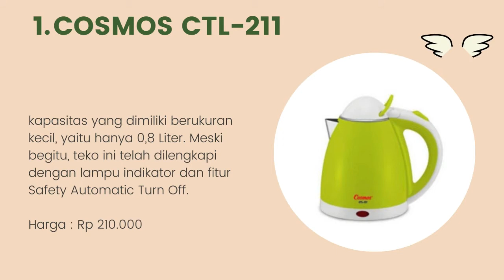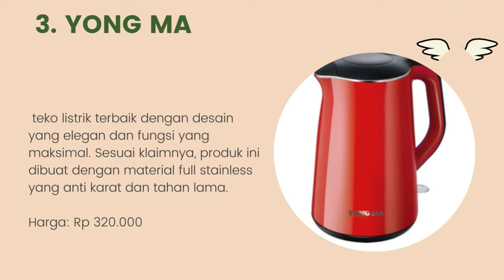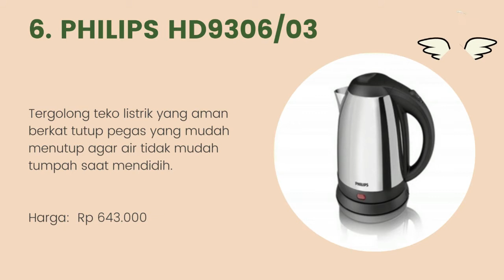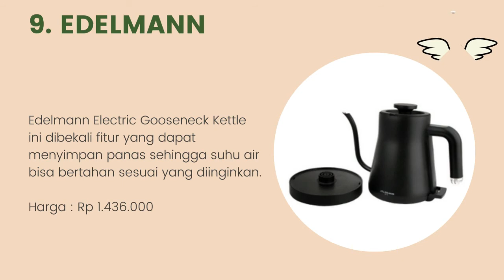10 Rekomendasi Teko Listrik Terbaik Dan Murah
Halo teman-teman gimana kabarnya nih ? semangat semuanya ya. oke teman-teman kali ini saya membahas tentang 10 Rekomendasi Teko Listrik Terbaik Dan Murah. untuk lebih lanjut simak videonya sampai habis mantul.